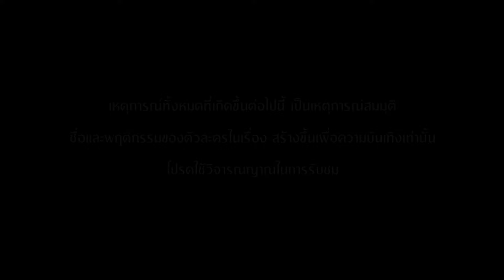เรือนไหมมัจจุราช | EP.01 (1/5) | 14 มิ.ย. 67 | one31